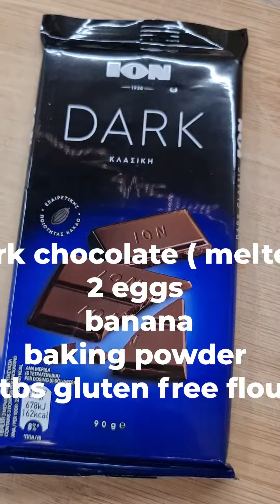Dark chocolate banana cupcakes, quick,easy, yummy!!